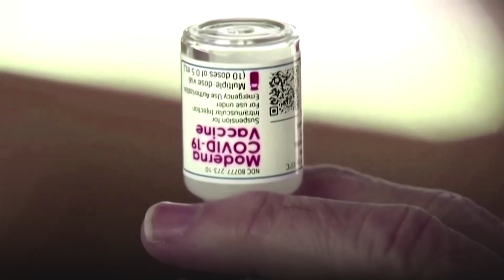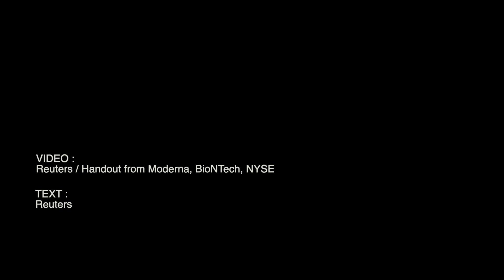Moderna says COVID booster appears to work against Omicron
Moderna said on Monday that a booster dose of its COVID-19 vaccine appeared to be protective against the fast-spreading Omicron variant in laboratory testing and that the current version of the shot would continue to be its "first line of defense against Omicron." Video by REUTERS / HANDOUT FROM MODERNA, BIONTECH, NYSE